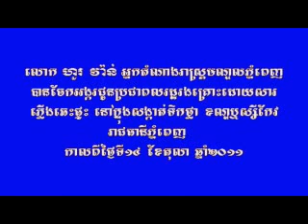Oct 14, 2011: MP Ho Vann contributed rice to people suffering from flood and house fire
Oct 14, 2011: MP Ho Vann contributed rice to people suffering from flood and house fire at Sangkat Toek Thla, Khan Reussey Keo, Phnom Penh capital